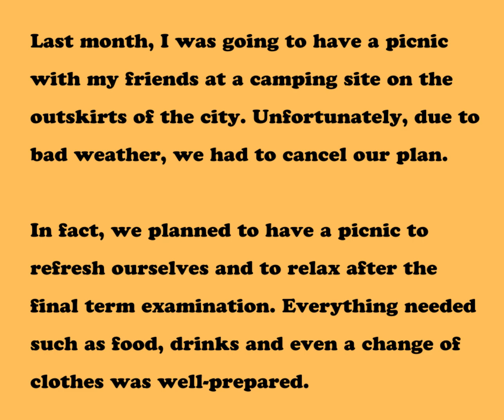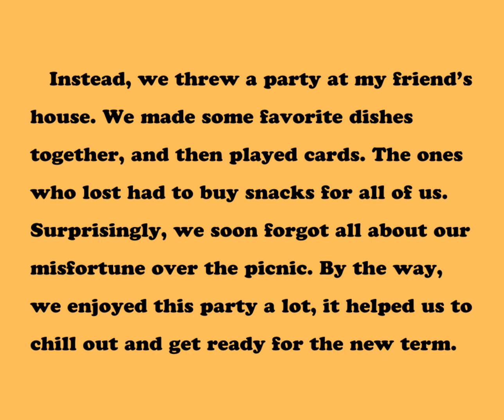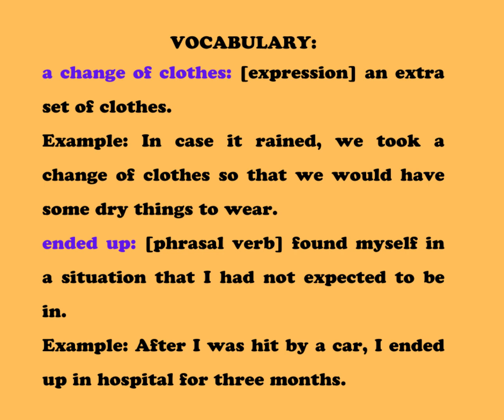IELTS SPEAKING _ Describe a time when the weather caused you to change your plans.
You should say:
what your plan was (or, plans were)
what weather you were hoping for (or expecting)
what happened
and explain how you felt when you had to change your plans
IELTS speaking tips, information, advice, model answers and topics to help you prepare successfully for your IELTS speaking test.